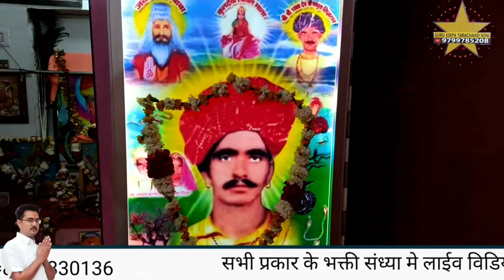पकङ जगाई म्हारी बाय नखत बना पांडरी नाडी धाम# भव्य जागरण गायक नेमाराम गोविंद नगर रोङा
नखत बना पांडरी नाडी धाम# भव्य जागरण गायक भीखाराम जाजङा नेमाराम गोविंद नगर रोङा